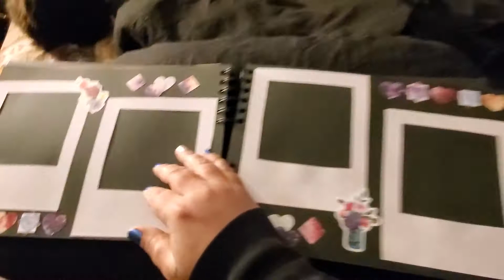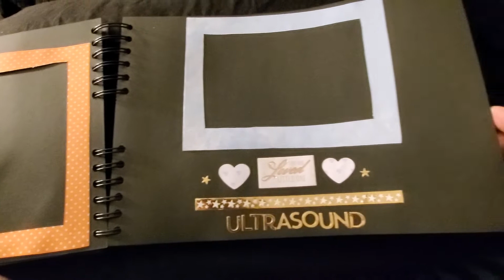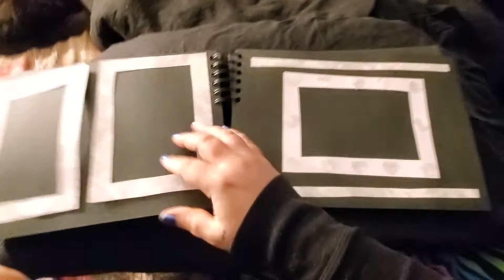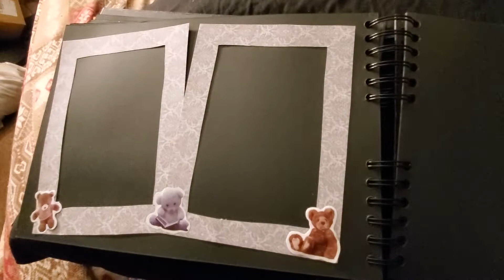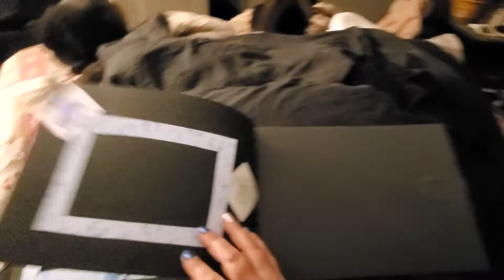March 6, 2021